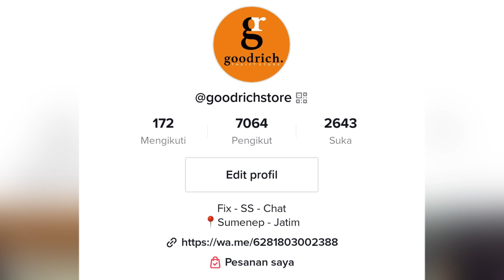BONGKAR BALL DO, GOOD USE, JKB SUN | HOODIE, JOGER, TRACKTOP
hai guys!
kita habis bongkar ball yaa,
bongkar ball pakaian import,

terus support channel kitaa yaa guys,

oh iyaa follow juga yaaa...